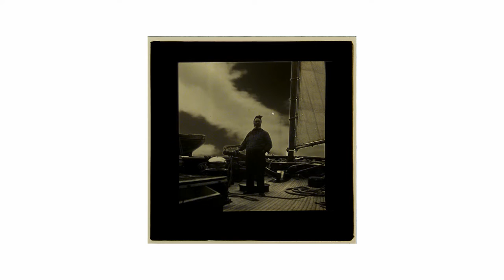Ritual Radio "La horda de escarabajos" Capítulo #02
Ritual Radio es un conjunto de historias de ciencia ficción que se irán contando por semana a través de YouTube.

La horda de los escarabajos- Capítulo 02
Idea, diseño de sonido y realización: Sol Rezza
Basado en una novela de Victor Rousseau Emanuel "The horde of beetles"-1930
Animación: Daniel Iván